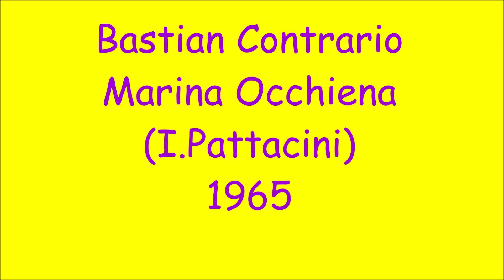Bastian Contrario - Marina Occhiena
I.Pattacini 1965